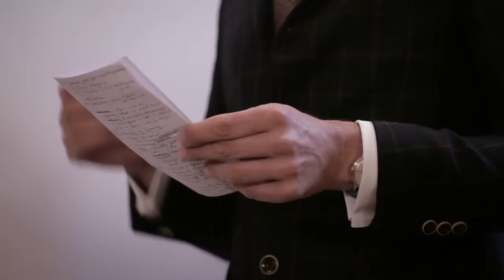Fundraisingpreis - Prof. Dr. Claus Pias und Apl. Prof. Dr. rer. nat. Martin Warnke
Prof. Dr. Claus Pias und Apl. Prof. Dr. rer. nat. Martin Warnke
Dies Academicus 2017 der Leuphana Universität Lüneburg